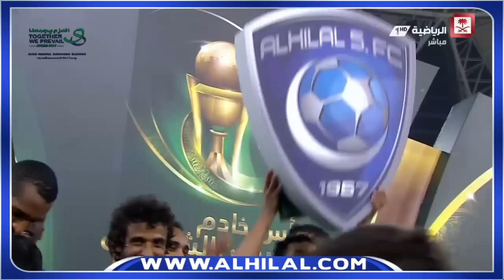تتويج الهلال واحتفال اللاعبين بعد حصول الهلال على كأس الملك 2017